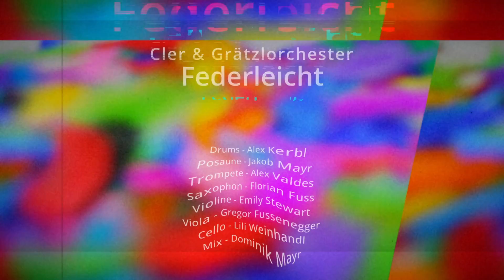Cler & Grätzlorchester - Federleicht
Album "Die Jugend wird scho imma schlecht" wird am 03.05.24 veröffentlicht.